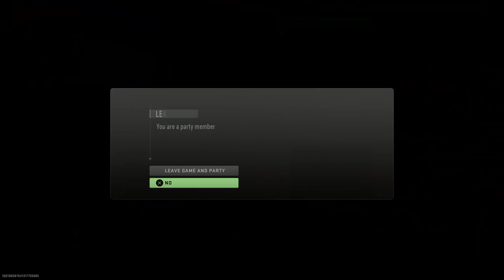Call of Duty®: Modern Warfare II_20221124214707